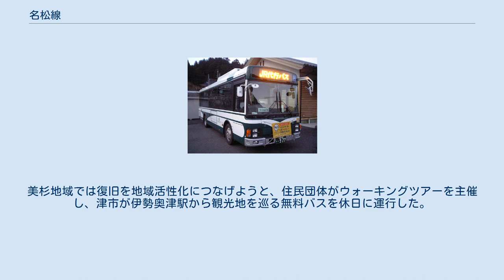名松線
名松線（めいしょうせん）は、三重県松阪市の松阪駅から同県津市の伊勢奥津駅に至る東海旅客鉄道（JR東海）の鉄道路線（地方交通線）である。
 雲出川の渓流沿いを走るローカル線で、名張と松阪を結ぶ計画であったことから、両都市の頭文字をとって名松線と名付けられた。
 2009年（平成21年）時点での年間の営業収入は約4,000万円、営業費用（維持管理費）は約8億円となっている。
 なお、名張 - 松阪間は、名松線より線形が良い、複線・電化路線の近畿日本鉄道（近鉄）大阪線および同山田線によりほぼ直線的に結ばれている。
 赤字83線として廃止勧告対象となり、特定地方交通線第2次廃止対象線区にも選ばれていたが、岩泉線とともに代替道路未整備を理由に廃止対象から除外された。
岩泉線廃止以後はJRが運営する唯一の特定地方交通線元対象線区である。
現在は伊勢八知まで三重県道15号久居美杉線の道路改良が済んでおり、伊勢八知 - 伊勢奥津間も未改良ながら津市コミュニティバスが運行されている。
 2009年、台風18号により甚大な被害を受け、JR東海は部分廃止・バス転換を打ち出したが、沿線自治体の支援により2016年3月26日に運行が再開された（詳細は後述）。
 全線を東海鉄道事業本部が管轄している。
 2009年10月の台風被害以前は、2009年3月14日改正時点で1日8往復が運転され、そのうち夜の松阪駅発下り最終列車が家城駅止まりであるほかは松阪駅 - 伊勢奥津駅間の運転であった。
松阪駅 - 家城駅間が復旧した2009年10月15日からは、列車はすべて同区間の運転で、台風被害前と同じく、1日8往復が2時間に1本ほどの間隔で運転された。
家城駅 - 伊勢奥津駅間の代行バスは、1日下り5本・上り6本の運行であった。
上り列車には紀勢本線多気駅や、参宮線の伊勢市駅に（2010年3月改正前は鳥羽駅にも）直通する列車があった。
 家城駅 - 伊勢奥津駅間が復旧した2016年3月26日からは、松阪駅 - 家城駅間が1日8往復の運転で、うち6往復が松阪駅 - 伊勢奥津駅間全線の運転。
家城駅 - 伊勢奥津駅間が前記の全線運転の列車に加え午前中に下り1本・上り2本の区間運転列車があり、あわせて下り7本・上り8本の運転になっている。
紀勢本線や参宮線との直通列車はなくなり、すべて線内運転となった。
 民営化後の1989年からは、全列車がワンマン運転されている。
 かつて松阪駅からの家城駅行き下り最終列車に充当された車両は同駅で夜間滞泊となっていた。
それ以前は最終列車の1本前の伊勢奥津駅行き列車も同駅まで回送されていたが、2006年8月20日に発生した構内留置車両が本線に逸走する事故と2009年4月19日に再び発生した同様の事故（これらの事故については「車両逸走事故」の節で詳述）を受け、管理体制の見直しが再検討され、2009年6月1日から伊勢奥津駅から家城駅まで回送していた列車を松阪駅まで回送して留置するように変更した。
2016年3月の全線運行再開後は、当日使用する編成を始発前に松阪から回送し、終発後に松阪まで回送しており、家城駅での夜間滞泊は行われていない。
通常、松阪-家城の票券閉塞区間において通券を使用して続行運転を行うのはこの回送時のみである。
 担当乗務員区は伊勢運輸区である。
2018年（平成30年）2月24日には、伊勢運輸区が津市や津市観光協会と合同で、沿線の観光をPRするイベントを名古屋市の金山総合駅で開催した。
 名古屋車両区所属のキハ11形気動車で運行されている。
かつては伊勢車両区所属の基本番台（0番台）または100番台が使用され、300番台はごくまれにしか入線しなかったが、2015年8月より基本的に300番台が使用されるようになった。
2016年3月の全線復旧時に伊勢車両区が廃止になり、同時にJR東海で運用されるキハ11は名古屋車両区所属の300番台4両 (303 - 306) のみとなったため、これが使用される。
編成も単行（1両）がほとんどで、2両編成以上になる列車は少ない。
 また、2016年3月の全線復旧時からキハ25形気動車も使用されるようになった。
名松線では繁忙期に2両編成となりキハ11形4両すべてを使うことがあるが、このとき検査等で不足が出た場合のみ使用される。
 このほか、1988年9月21日にはリゾートライナーも入線した。
 名松線は改正鉄道敷設...